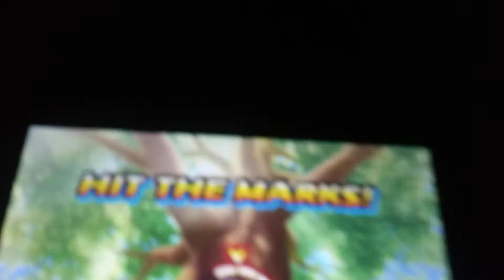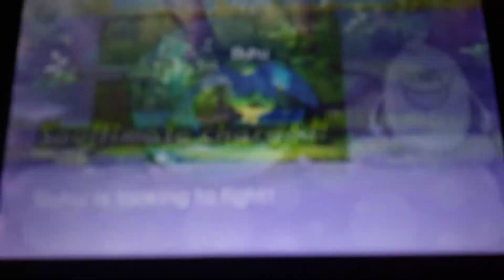Yo Kai Watch. Nuzlocke Run Pt 1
Remaining: 2

Team:
Cadin
Buhu